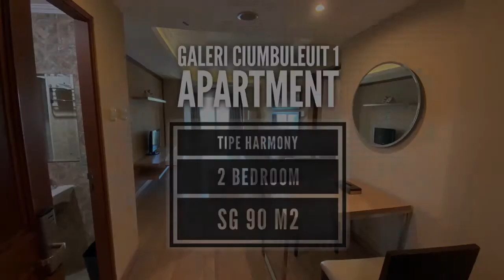Apartemen untuk Keluarga Muda - Galeri Ciumbuleuit 1 Apartment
Galeri Ciumbuleuit 1 Apartment Tipe Harmony 2 Bedroom, Luas SG 90 m2
2 Kamar Mandi